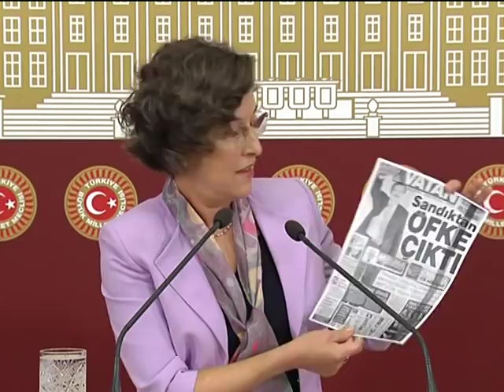Filiz Kerestecioğlu: Mesele milli değil şahsi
Grup Başkanvekilimiz Filiz Kerestecioğlu, Mecliste düzenlediği basın toplantısında gündeme ilişkin değerlendirmelerde bulundu. Kerestecioğlu, şöyle konuştu